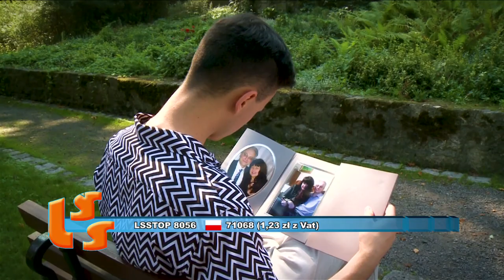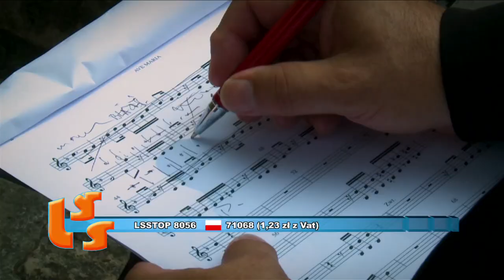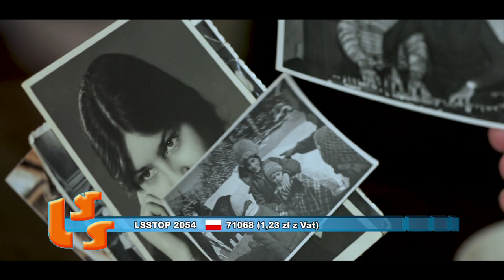NOTOWANIE 634 cześć 4 07.06.2020r. oficjalne notowanie SZLAGIEROWO.PL